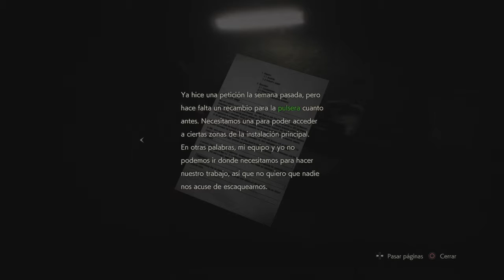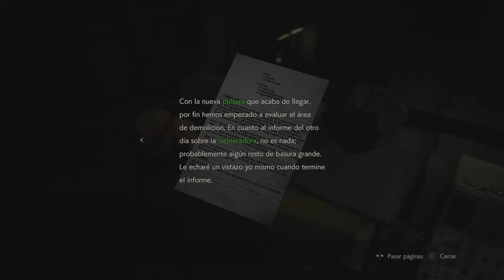Resident Evil 2 REMAKE 🔸 Parte 11 Gameplay Español ✨ Campaña León ✨